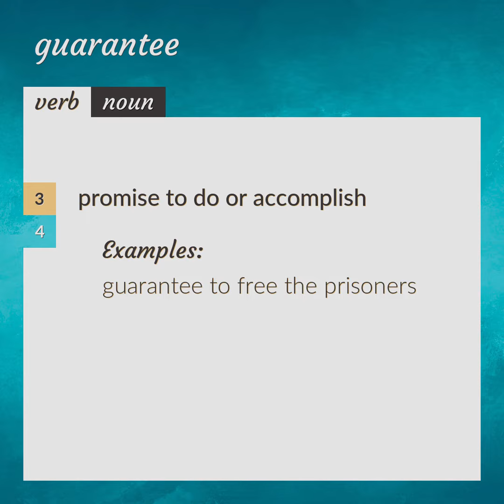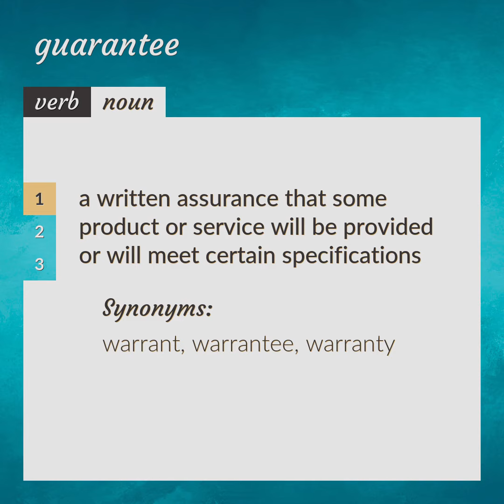Guarantee | meaning of Guarantee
What is GUARANTEE meaning?